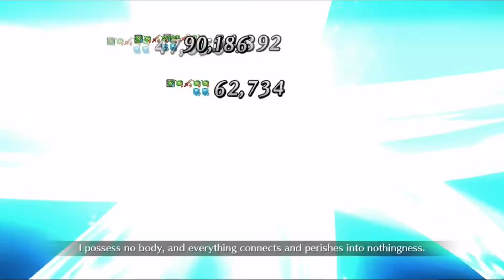[FGO NA] Ganesha VS Kama (LB4 Sec. 3-4)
storys good so far